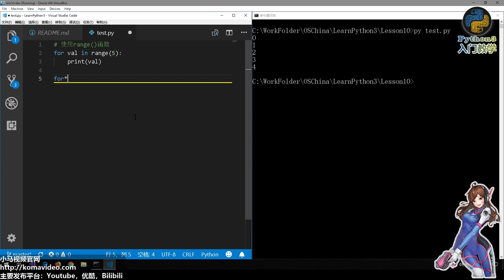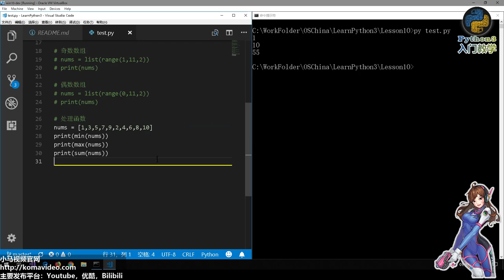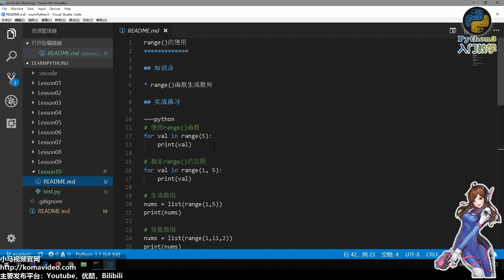10★Python3快速入门★range()的使用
10★Python3快速入门★range()的使用